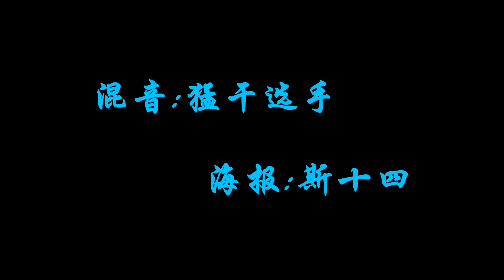救世主— Walker(W.K.)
《救世主》

——小說「救世這種事So Easy」同人歌

原著：逗比英雄
策劃：蓍縵卿
詞：龍庭
演唱：W.K（特邀）
作曲/編曲：續薪小墨（特邀）
混音：猛幹選手
海報：斯十四

你是否 終日碌碌無為
做大千世界裡無名小卒一枚
他人印象裡模糊剪影
只有自己 記得姓甚名誰

你是否 感嘆人世難為
人海裡奔波卻總與夢想暌違
每一天都是如此雷同
只有熱血 從來不曾熄滅
在胸中

這世界 誰暗中設伏
神仙 原來最是不靠譜
刺客猛將謀士 還有平凡的我
扛起戰旗踏上漫漫征途
縱是前路坎坷卻怎能輕言退出
還有愛人親人友人 等著我去守護
勇往直前絕不屈服
做東土的救世主

曾夢想 有天風雲際會
便扶搖直上做這世界的主角
每一次穿梭在水火中
拯救世界 要發表的感言
早寫好

做東土的救世主

做東土的救世主

做自己的救世主